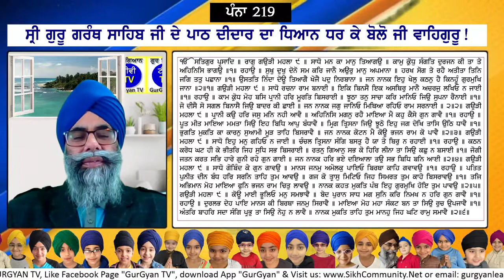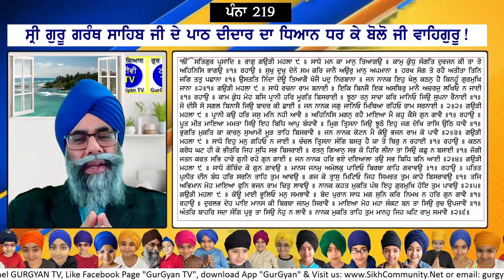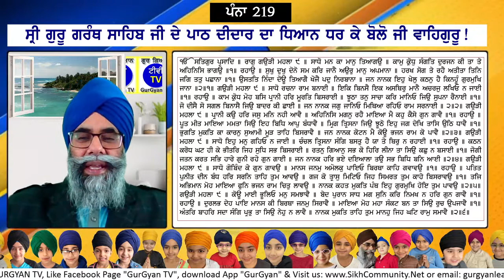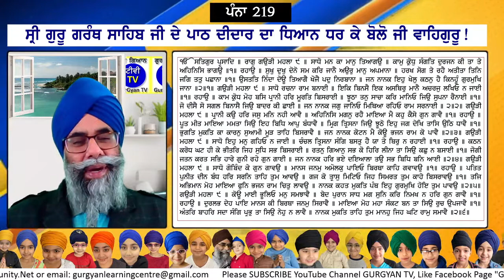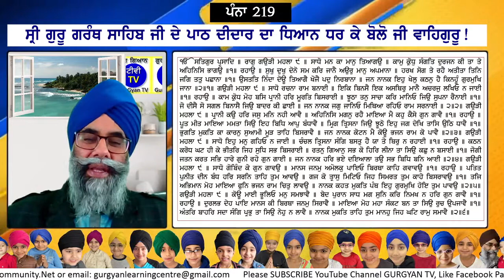0219 SGGS Sehaj Path with meanings by Ram Singh Chehlan GurGyan TV